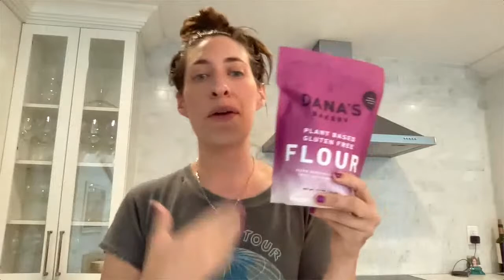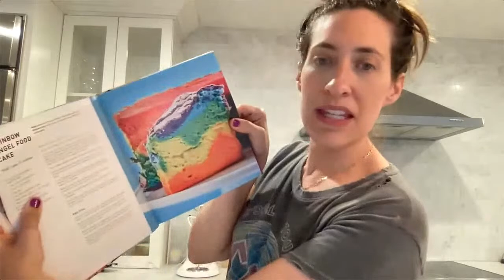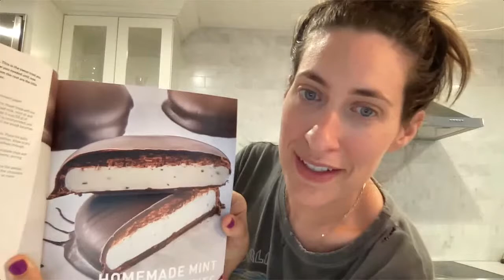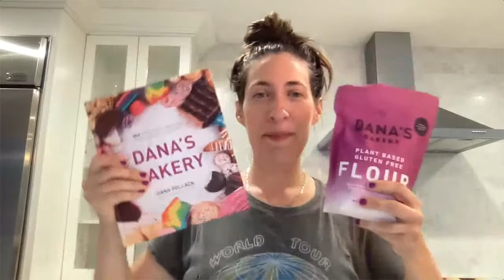DANA'S BAKERY bake-a-long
Join us July 16th at 7 pm ET on Crowdcast and Youtube to bake with CEO and founder of Dana's Bakery, Dana Pollack. RSVP HERE

We will be making Cereal Cookies during the event. Grab your whisk, your ingredients (listed below), and join us!

Each copy of the book will come with a package of pre-measured cereal Lucky Charms to use in the recipe when ordered by 07/09.

Ingredients:

2 cups (43 g) sweetened fruit cereal (Fruity Pebbles are preferred)
3 cups (360 g) all-purpose flour
1⁄4 tsp salt
1 tbsp (15 g) baking powder
2 sticks (1 cup [240 g]) unsalted butter, softened
1 1⁄2 cups (300 g) granulated sugar
3 large eggs
1 tbsp (12 g)vanilla extract
1 cup (175 g) white chocolate chips
2 cups (56 g) oat cereal with marshmallows (Lucky Charms are preferred)